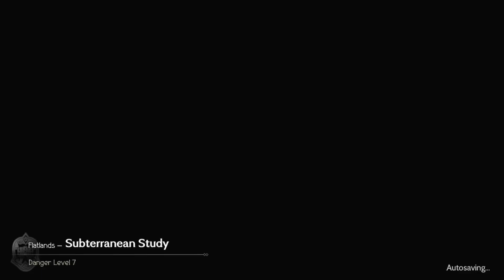Ep 4 - The Misssing Tome - Octopath Traveler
Today We Look For The Missing Tome.

Welcome To Episode 4 of Octopath Traveller! Today We Pick Our 4th Character And Continue Our Adventure.

Guess What? Supporting The Channel is Free!

Uploads Weekly!